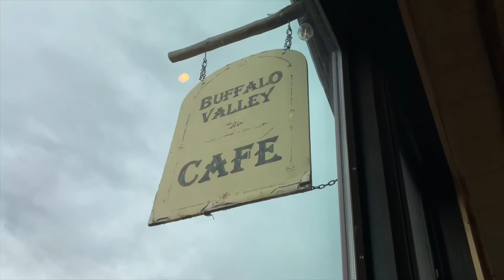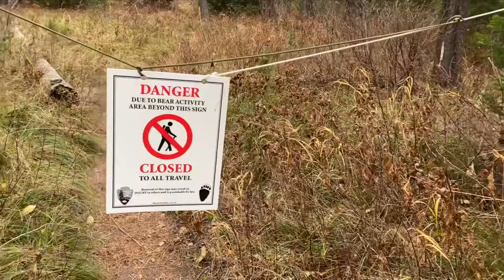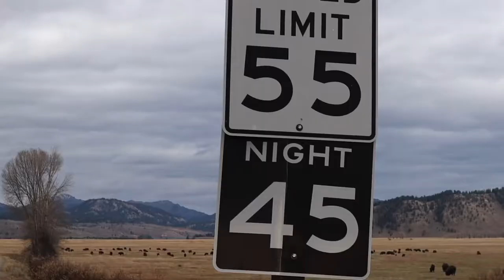Hunting for Bear in Yellowstone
Today, we spent a full day in Yellowstone National Park and Grand Teton National Park hunting for a bear! Thankfully, the muddy backroads were no match for our Jeep Cherokee Trailhawk and TAG Teardrop Trailer with the Boondock Package.

If you want a little more Chwalik in your life, you can explore all my content